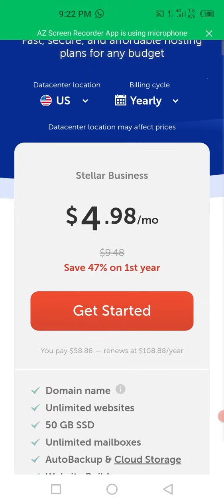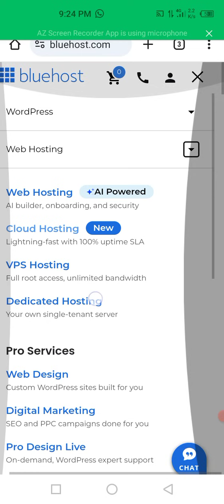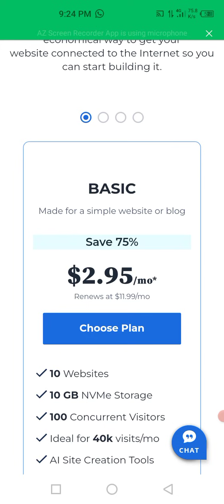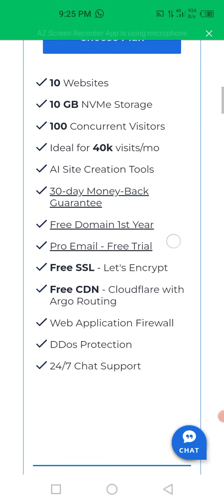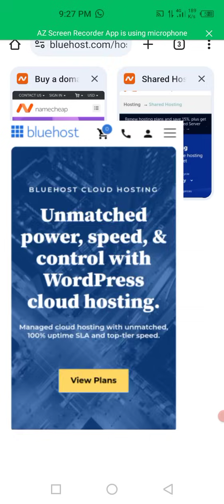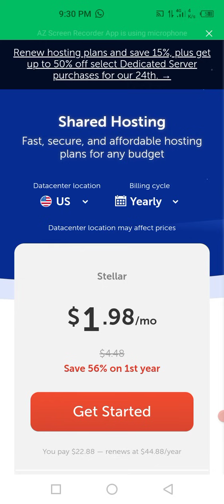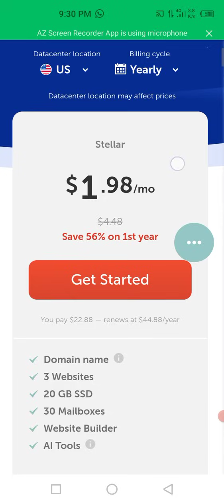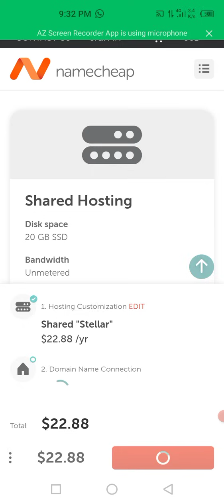Best Web Hosting 2025: Top 2 Hosting Providers Compared & Reviewed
Are you looking for the best web hosting in 2024? In this video, we review and compare the top 2 web hosting providers that deliver high performance, reliability, and affordability. Whether you're starting a new blog, building an eCommerce store, or managing a large business website, finding the right hosting service is crucial. We've analyzed uptime, speed, security features, customer support, and pricing to bring you the ultimate guide to web hosting in 2024.

Web Hosting Companies Reviewed:

Bluehost

Namecheap

We'll help you choose the right hosting for your needs, ensuring your website runs smoothly without breaking the bank. Don’t miss out on our in-depth analysis of features like free SSL certificates, one-click WordPress installation, and 24/7 customer support.